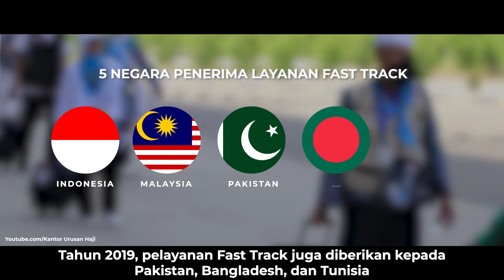Fast Track Jemaah Haji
--- BERITA ---
Selama ini, Jemaah haji Indonesia harus antre hingga berjam-jam untuk pemeriksaan dokumen, setibanya di Bandara Jeddah atau Madinah. Kini, sebagian persoalan itu bisa teratasi setelah imigrasi Arab Saudi dan pemerintah Indonesia menerapkan layanan fast track. Dengan layanan fast track, pemeriksaan  dokumen jemaah haji dilakukan di bandara keberangkatan. Sangat membantu, meski baru bisa dilakukan di Bandara Soekarno Hatta.